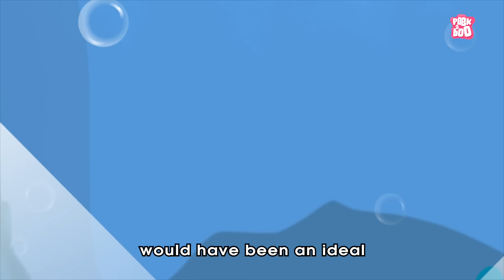What If Megalodon Sharks Never Went Extinct? | The Dr Binocs Show | Peekaboo Kidz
What If Megalodon Sharks Never Went Extinct?

Hey kids, in this video, Dr Binocs will explain What If Megalodon Sharks Never Went Extinct? | The Dr Binocs Show | Peekaboo Kidz